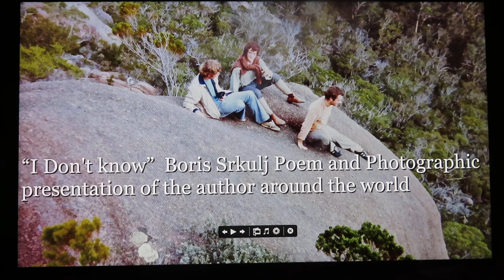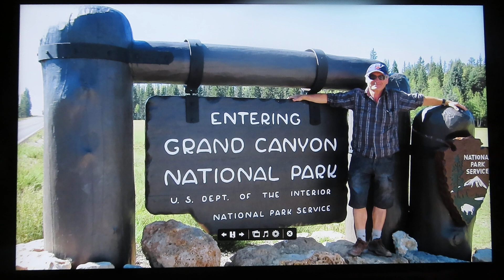MVI 7624 "I Just Don't Know" Poem Copyright applies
"I Just Don't Know Poem" with slideshow of the author in wonderful places around the world. Copyright applies